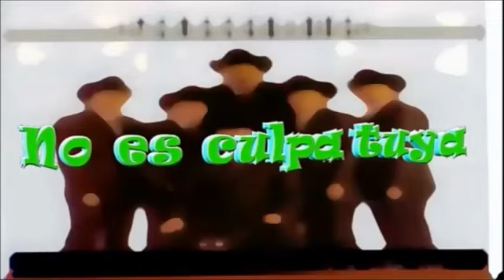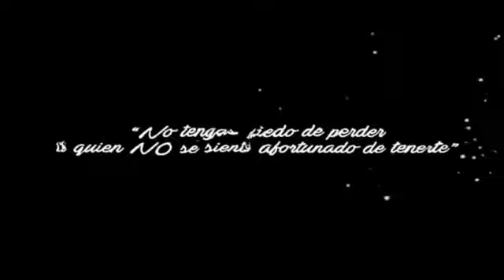Grupo Perseguidos Vs Los Herederos De Nuevo Leon - Mix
01 cada vez
02 sigo aferrado a ti
03 te va a doler
04 la parte de tu historia
05 no es culpa tuya
06 perdoname
07 por que se fue
08 dejame olvidarte
09 duele
10 como me duele perderte
11 voy a darte todo
12 a partir de ahora
13 hagase tu voluntad
14 no me perdones
15 no me pidas
16 llevatelo todo
17 que te perdone el olvido
18 quisiera
19 te quede muy grande
20 no decidas por mi
21 tu dices cuando
22 nomas di
23 palabra de borracho
24 tres vueltas
25 nomas a la mitad